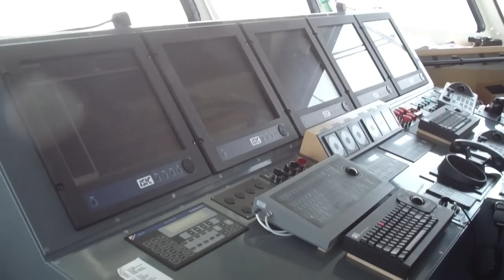30 Days of Ramadan - VLOG 4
Mød John Høy, en ganske almindelig dansker som har accepteret en udfordring om at gennemføre en hel Ramadan :)